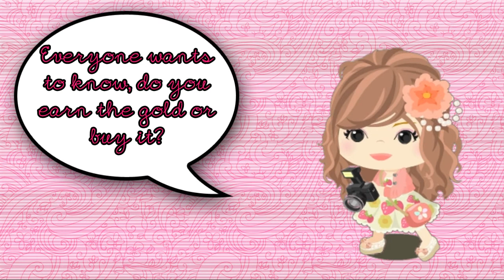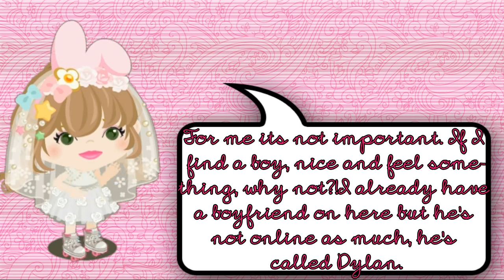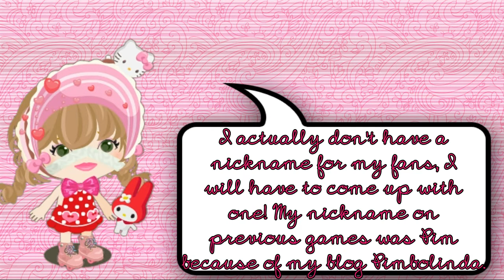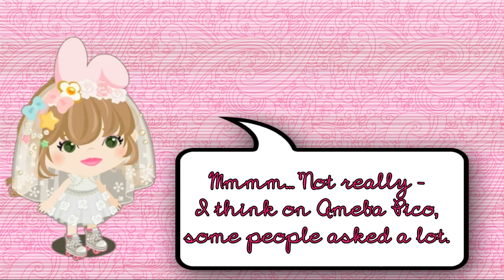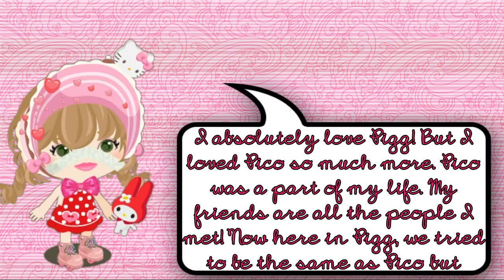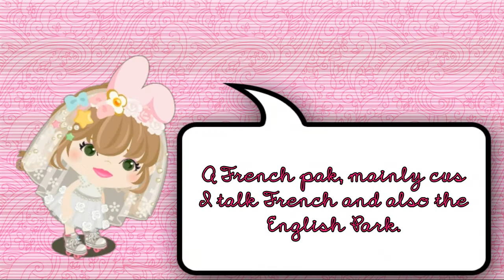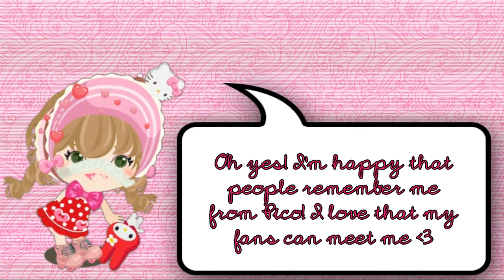Ameba Pigg: Interview with Miss Medical!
Hi guys! Hayley here! It's been soooo long since I've uploaded a video, and I've finally managed to
coming up. Real Soon.